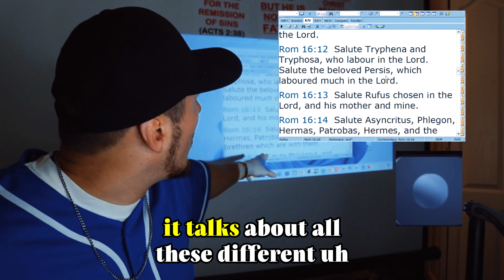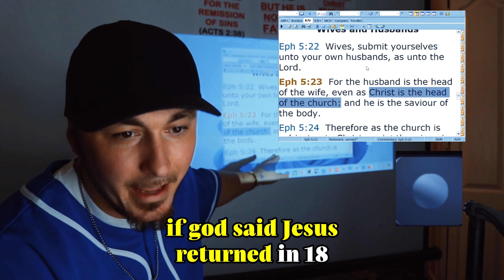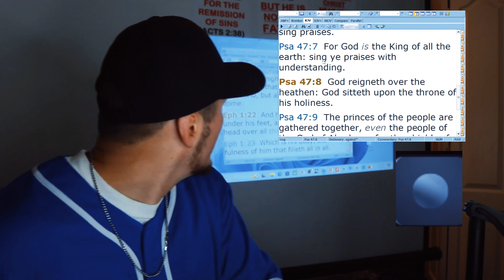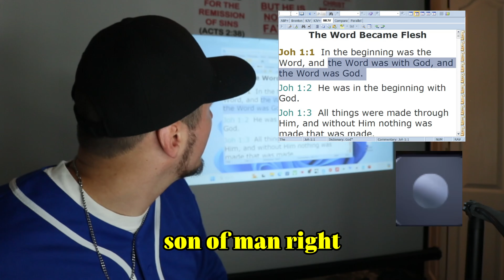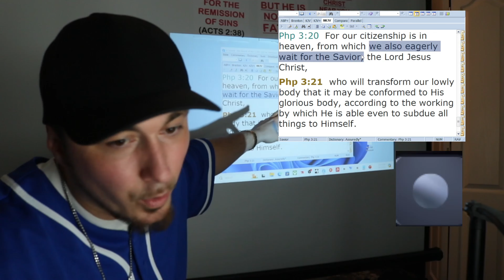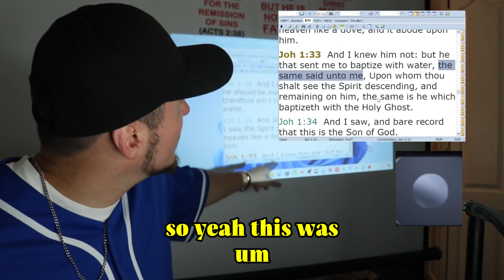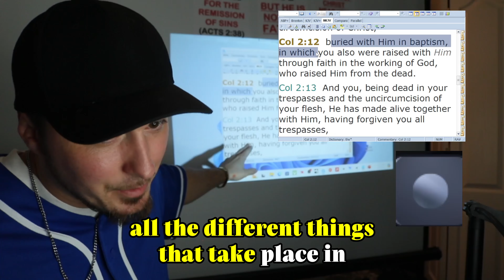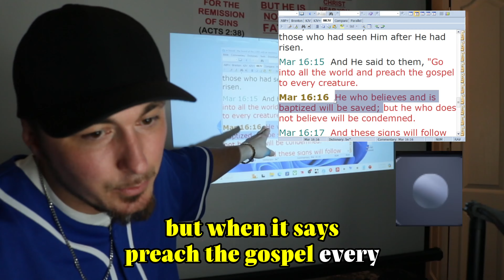Ex-Jehovah's Witness Talks With A Christian About JW Org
Welcome to our Christian Men Podcast. We went on Tik Tok Live where an Ex Jehovah’s Witness speaks about the Watch Tower Error and Jehovah’s Witnesses cover up. Judge F Rutherford is a major reason why we see the Watch Tower Exposed as it has been. JW Org is loaded with Denominational teachings.

Have you seen a JW Exposed?